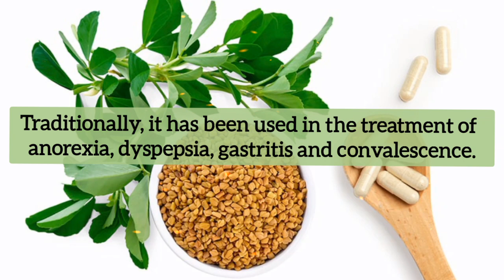foenugreek seed benefits